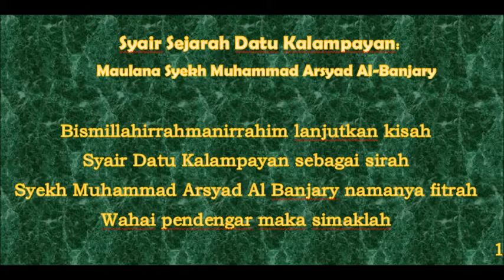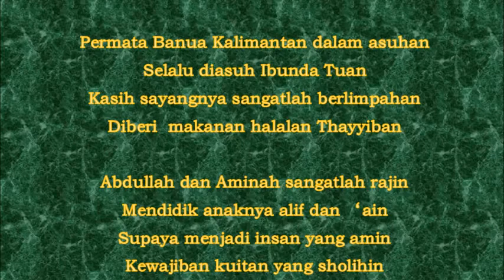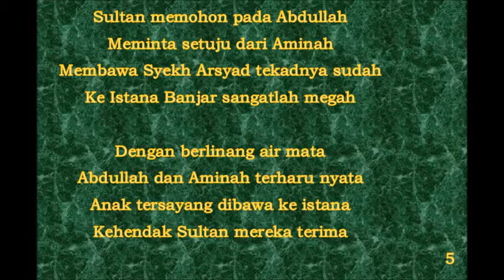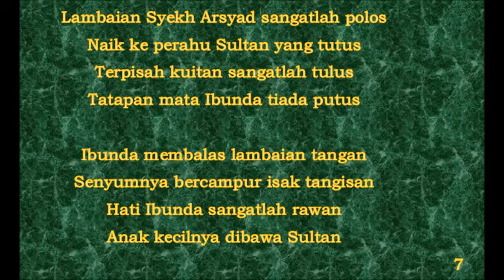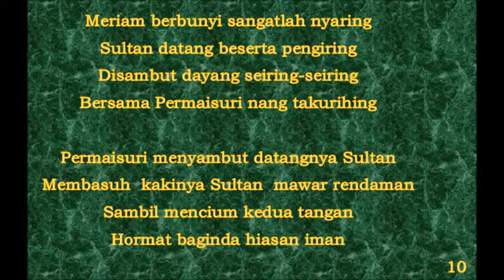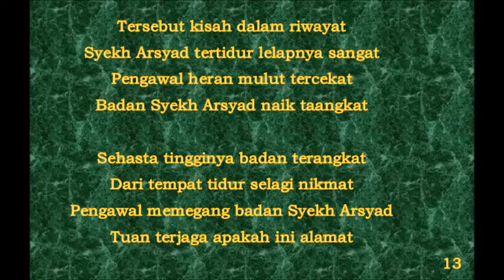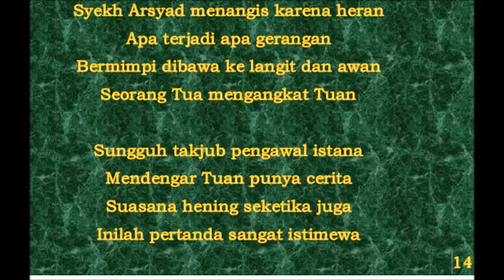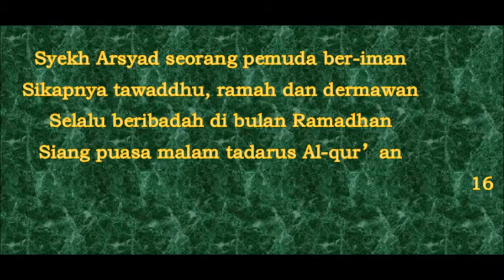SEJARAH - Syech M. Arsyad Al Banjary - PART 2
PAPARAN SYAIR BANJAR - EDISI KE 10 - 26 OKT 2016  ( Syair Sejarah Syech M. Arsyad Al Banjary )
SYAIR SEJARAH SYAIR SEJARAH DATU KALAMPAYAN SYECH MUHAMMAD ARSYAD AL BANJARY
TEMA :   Datu Kalampayan di Masa Kecil Hingga Menikah
Bersama Group Basyair Melayu Banjar Sabubuhan Banjarmasin